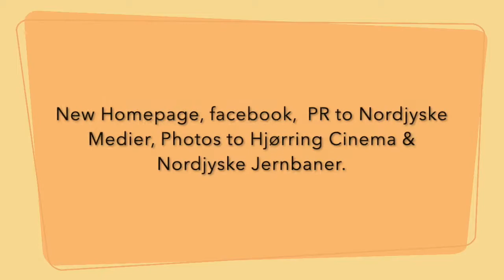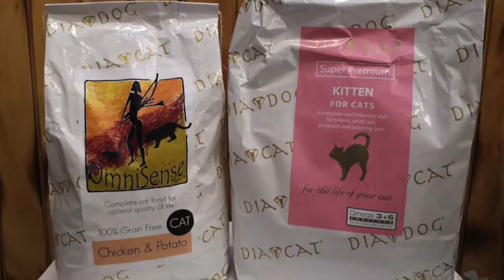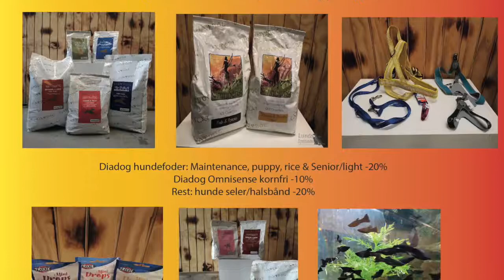Internship in Lunds Dyrehandel